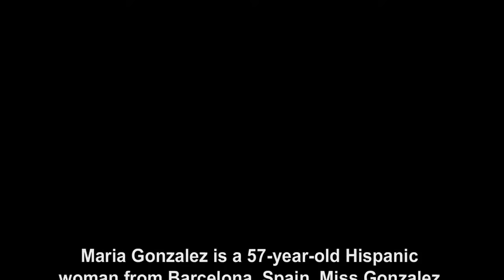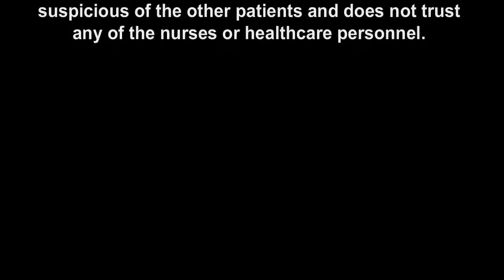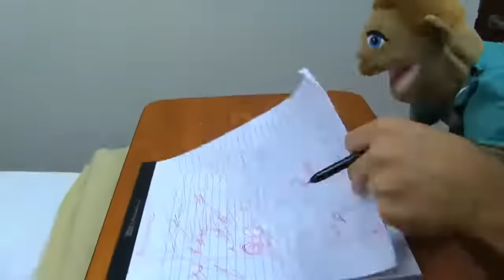Schizophrenia Case Study [REUPLOADED]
Original Upload Date: December 1st, 2016
Original Description: Lance Thirtyacre's Schizophrenia Case Study for University of West Florida Nursing School.
This is a class college project we decided to upload.Not canon to the SML videos.